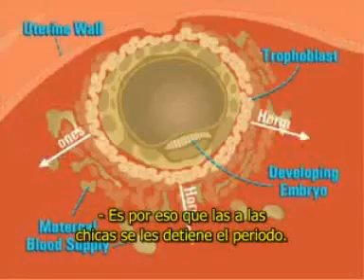Desarrollo del embarazo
Forma animada de explicar cómo se desarrolla un feto